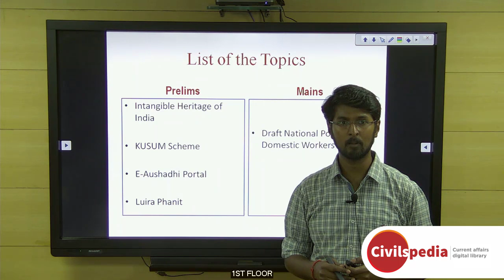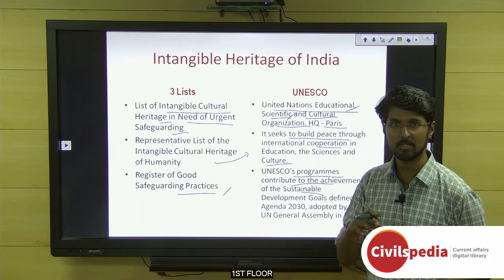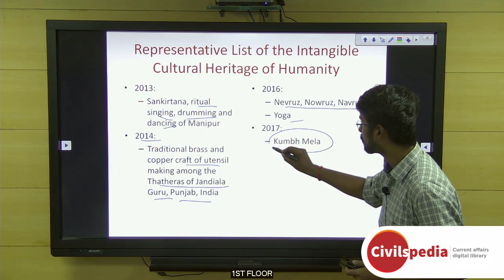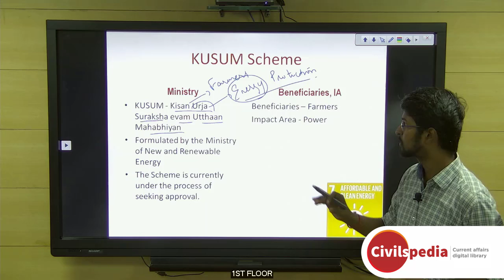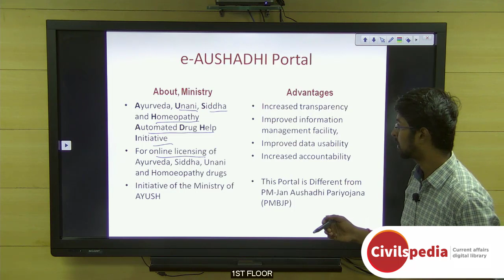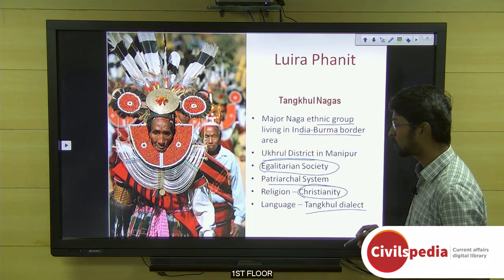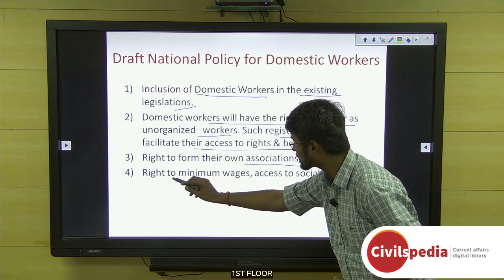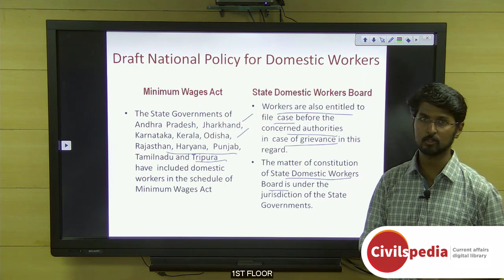Daily Current Affairs | February 2019 - UPSC Prelims 2019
Important topics like IntangibleHeritage KUSUM PolicyForDomesticWorkers and LuiraPhanhit are vividly discussed in UPSC Perspective in this video.